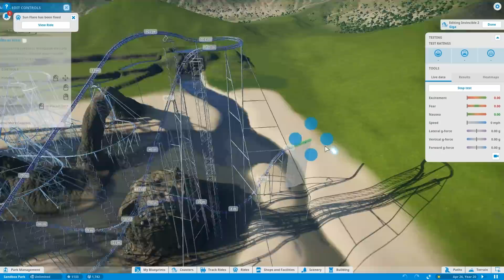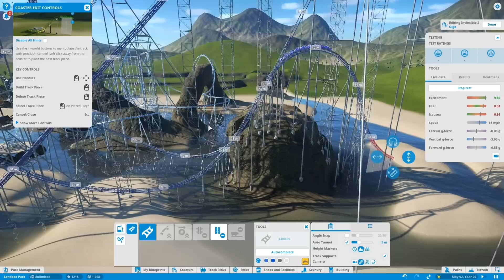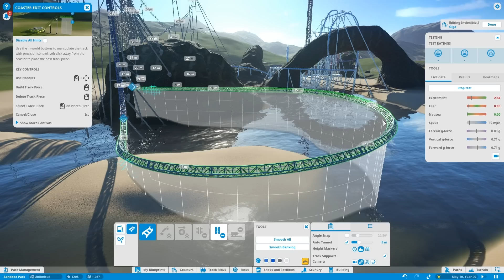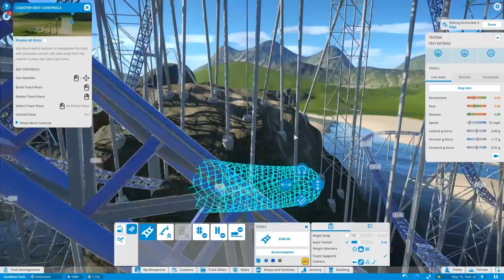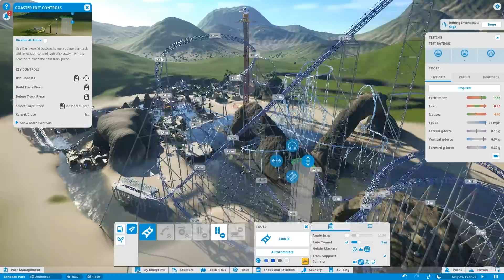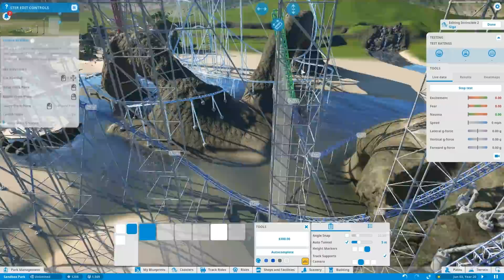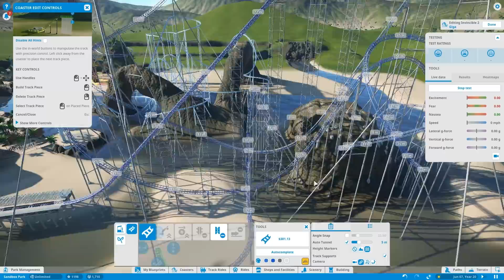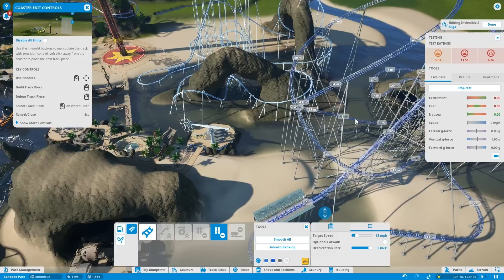Planet Coaster - Part 18 - TOO INTENSE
When you accidentally build your coaster 40 meters taller then you planned...